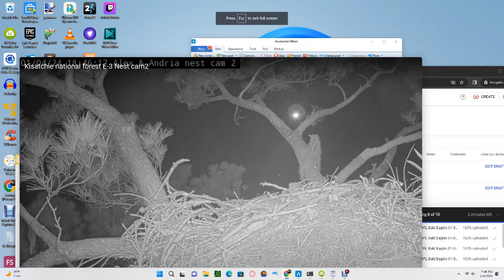Kisatchie national forest E-3 Bald Eagles 01/04/2024 16:08